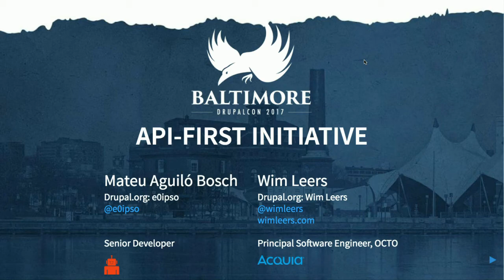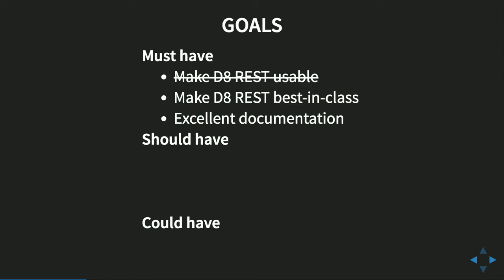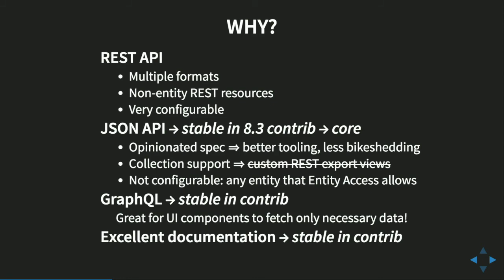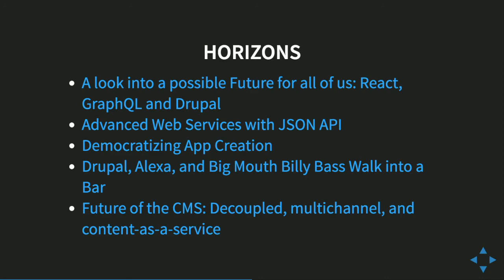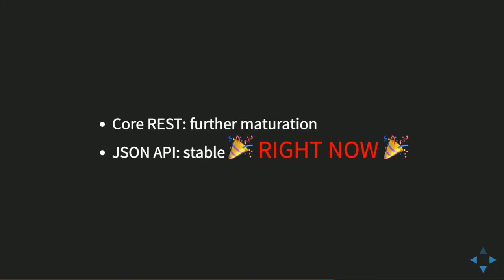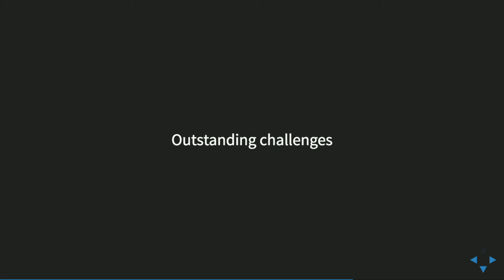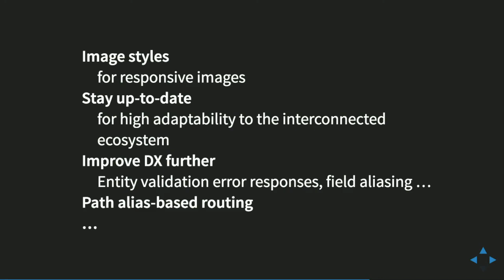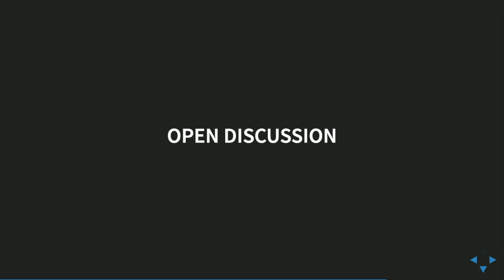DrupalCon Baltimore 2017: API-First Initiative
We are working on making Drupal 8 truly API-first: API-first initative.

We are:

Improving Drupal 8's REST API, to become to become usable by 8.2.0 (done!) and then best-in-class by 8.3.0 + 8.4.0.
Bringing JSON API support to Drupal 8 core (experimental in 8.4.0).
… and there's so much more we'd like to see happen, such as: GraphQL, OAuth 2, UUID/revision support, CouchDB support.
In doing so, we need:

frustrations! to hear where Drupal 8's REST support in core (and contrib) is currently failing, in terms of DX, capabilities, and so on.
roadmap feedback. (We need to hear what you think is important and why.)
help! We can provide mentoring: if you help out with patches, we'll provide reviews to help you land things in core!
This is an update of the session in Dublin. At this core conversation:

We'll start with a succinct overview of what's going on, what has happened so far, and our long-term ambitions. Then we'll open the floor for discussion! When necessary, we'll explain subjects in more detail.
You don't need to be an expert in anything, just rudimentary knowledge about web services is sufficient.
You'll walk away knowing what's happening in the API-first initiative, and will hear about other attendees' concerns/thoughts/requirements/….